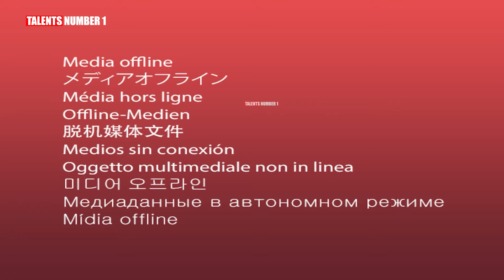Amazing talent shocks the judges | World's Most Powerful Magician at America's Got Talent 2024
The first magician with world-class abilities wins the Golden Buzzer on Britain's Got Talent 2024